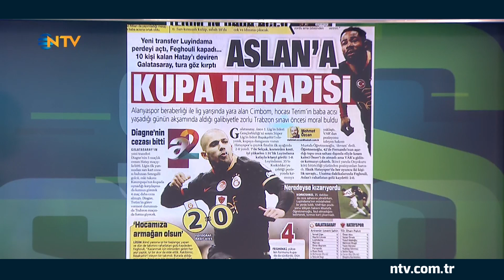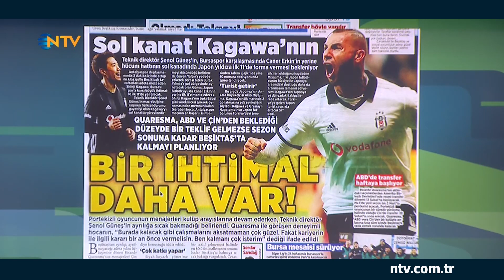Sporun Not Defteri 7 Şubat 2019